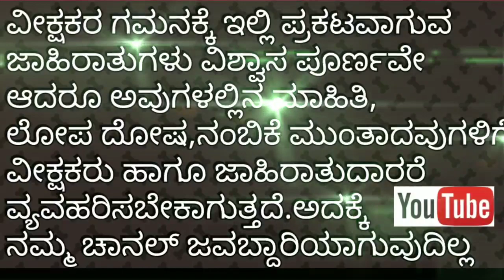ನರದೃಷ್ಟಿ ದೋಷಕ್ಕೆ ಸರಳ ತಂತ್ರ || Garlic uses in astrology tantra || Tantra for money problems |Bellulli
ಬೆಳ್ಳುಳ್ಳಿ